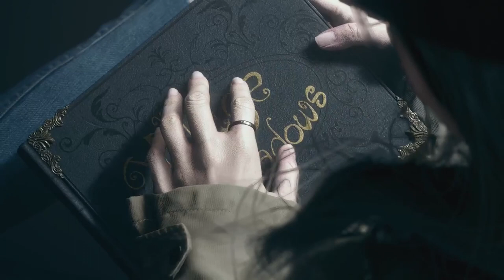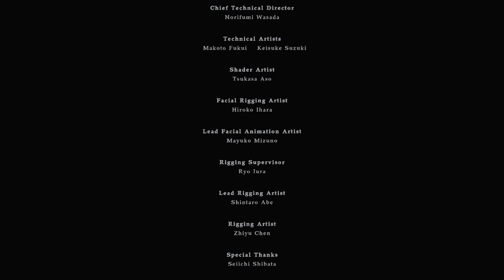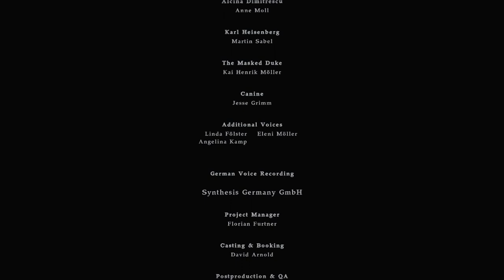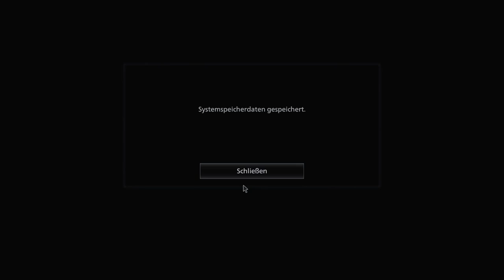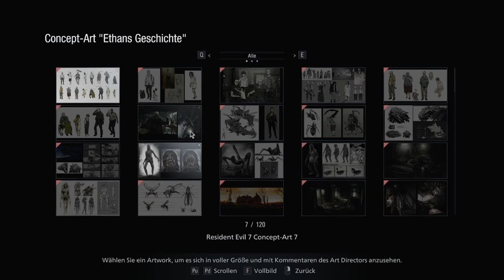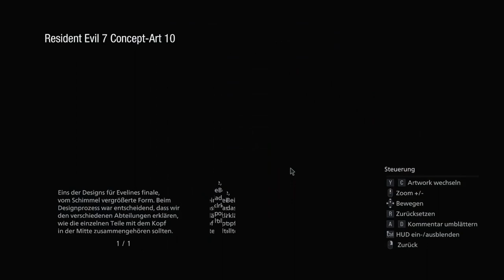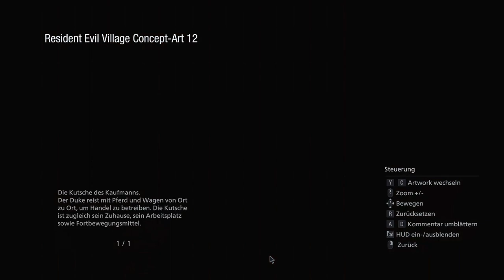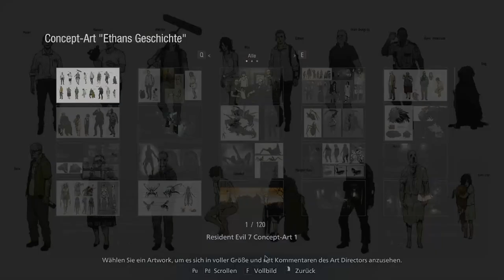RESIDENT EVIL VILLAGE: SHADOWS OF ROSE [ENDE] #09 * Die Macht des Kristalls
Resident Evil 8: Winters-Erweiterung Part 9 Die Macht des Kristalls

Nachdem Ethan Winters seine Tochter Rose gerettet, und letztendlich sein eigenes Leben für Frau und Tochter opferte, folgt jetzt im DLC "Shadows of Rose", die Geschichte der jugendlichen Rose. Weil sie ihre außergewöhnlichen Fähigkeiten zunehmend belastet, versucht Rose, einen Kristall zu finden, der sie ein für allemal von ihren Fähigkeiten erlösen kann. Es folgt eine mysteriöse Reise zu Schloss Dimidrescu und die Ländereien rund um das Dorf und den Megamyzeten. Dabei kommt Rose an die Grenzen des Wahnsinns und der Realität auf der Jagd nach dem nun bösen Duke, seinen Schergen und einer Horde Rose-Klonen. Am 27. Oktober 2022 für Google Stadia, Microsoft Windows, PlayStation 4, PlayStation 5, Xbox One, Xbox Series und macOS erschienen. Gespielt auf Zwergis PC.